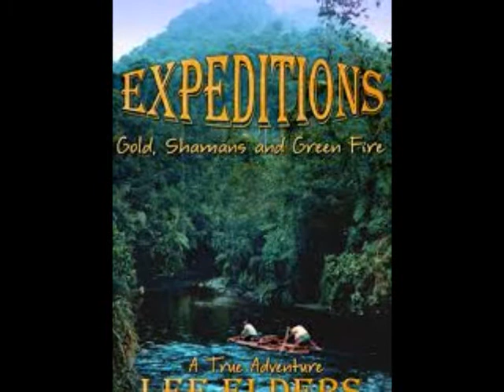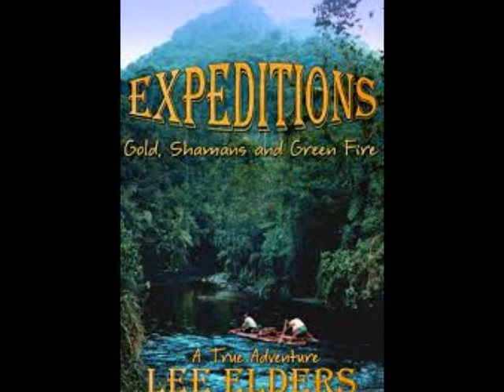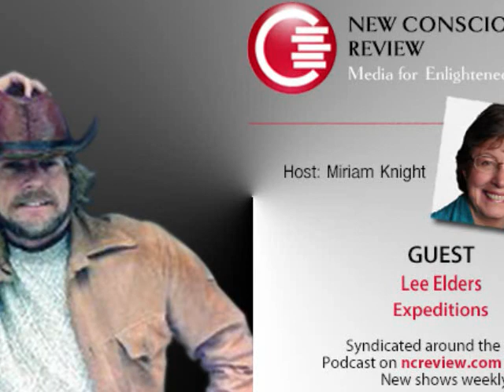Expeditions -- Gold, Shamans and Green Fire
Our guest is Lee Elders, the author of Expeditions -- Gold, Shamans and Green Fire, his newly published account of his Adventures among the Shuara Indians in the jungles of Ecuador. Born in a railroad house in Bowie, AZ, Lee was raised on the Apache reservation near San Carlos where his pet was a coyote and his mentor an Apache medicine man.
He was destined to be an adventurer, and has traveled the world exploring the unknown. Lee has an extensive background in investigation and today he is recognized as one of the world's premiere UFO investigators.